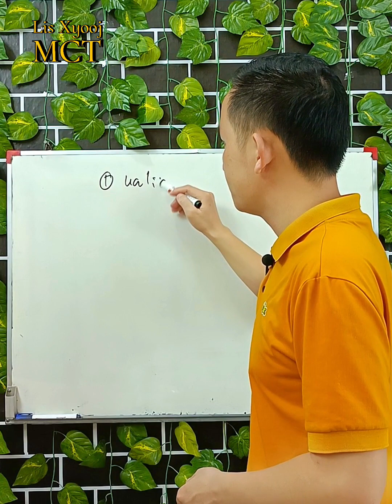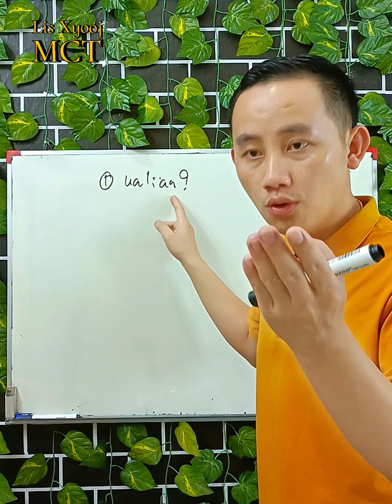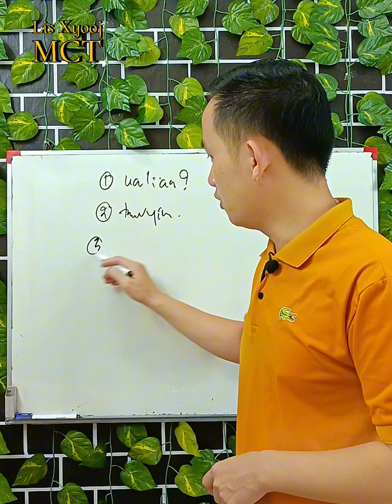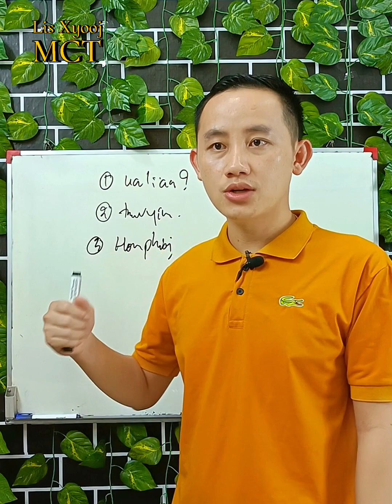Nquag li cas thiaj muaj nyiaj...?